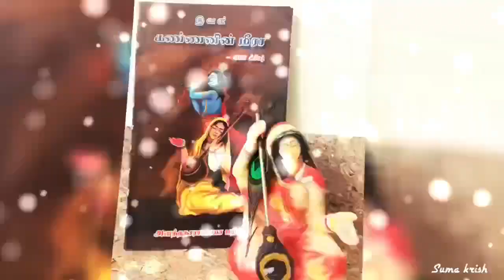மகாவிஷ்ணுவை பற்றி அறிந்து கொள்ள வேண்டிய ரகசியங்கள்| Secrets of lord Vishnu feet 🐾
In this video we discussed about secrets of lord Vishnu.

Hare Krishna!!
இவள் கண்ணனின் மீரா மற்றும் கோபிகா கீதம் ✨✨✨
புத்தகத்தை பெற 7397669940 என்ற whatsapp எண்ணில் தொடர்பு கொண்டு order செய்யலாம்.

ஆர்டர் செய்த மூன்று அல்லது நான்கு நாட்களில் உங்களுக்கு புத்தகம் கிடைக்கும்.
ஸர்வம் ஸ்ரீ கிருஷ்ணார்ப்பணம்

We are just trying to promote and share some good thoughts about the Lord Srikrishna

Image credits: vrindavan.krishna (Instagram pages)